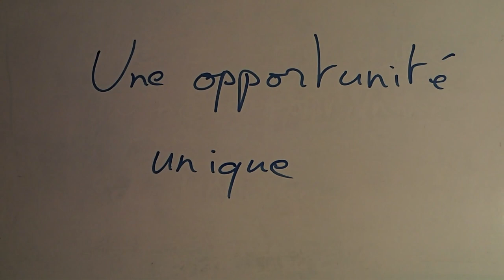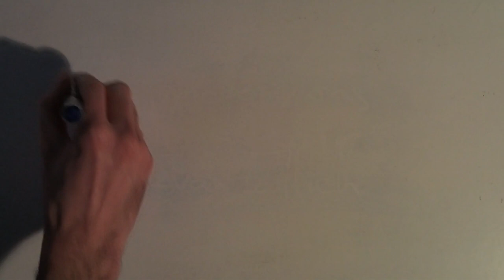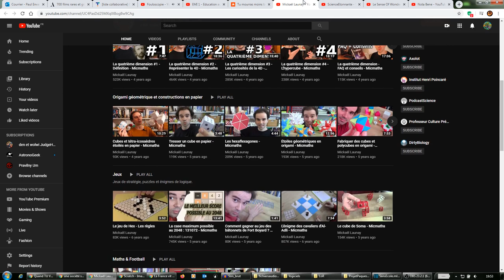Apprendre Libre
La situation que nous vivons, le confinement dû au coronavirus et la fermeture des écoles, est l'occasion d'expérimenter une nouvelle vision de l'apprentissage ! Saisissons l'occasion.

Après tout, le président lui-même l'a dit, nous sommes en train de mettre en place des choses que nous croyions impossibles auparavant. Alors osons !

Voici une liste de choses à découvrir pour s'occuper
- Comment occuper les enfants ?

Et voici quelques chaines de vidéos intéressantes.
- Des petits dessins animés amusants sur plein de sujets : Tu mourras moins bête

Celles-ci sont très bien aussi, mais peut-être pour les plus grands (pour une question de langage surtout). Demandez à vos parents s'ils sont d'accord pour que vous regardiez ça.